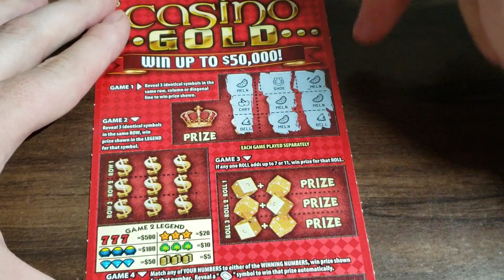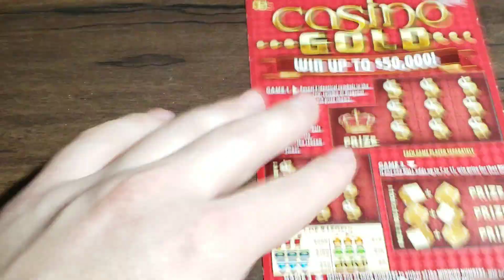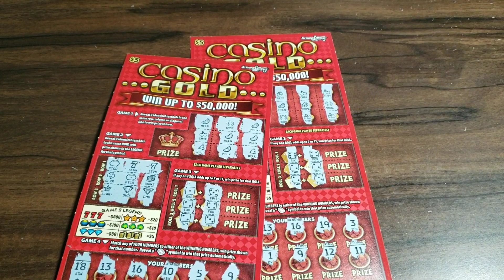2X MORE $5 CASINO GOLD - ARIZONA LOTTERY SCRATCH OFF TICKETS